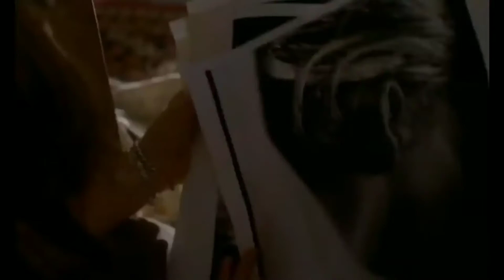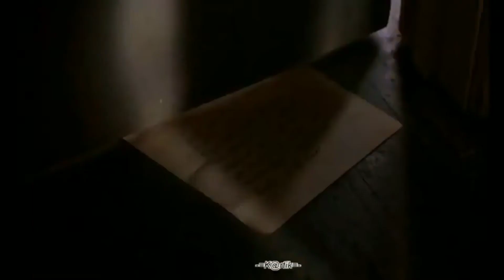Hollywood Romantic Movies Hindi Explanation | Hollywood 18+ Movie Explained in Hindi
The Most Romantic Hollywood 18+ Movies Explained In Hindi | Hollywood Movie Explained in Hindi